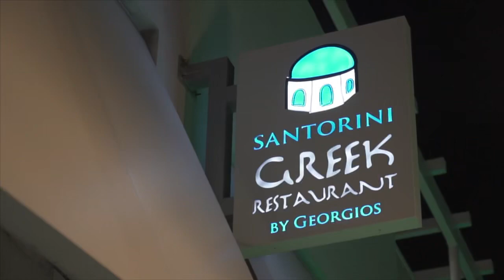Santorini by Georgios NYE 2022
Santorini by Georgios - Miami Beach NYE 2022!